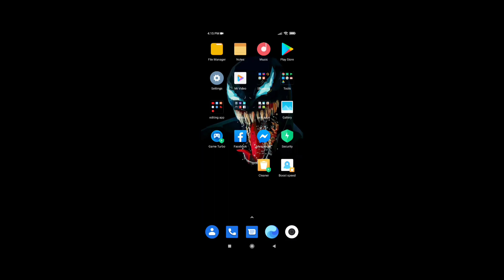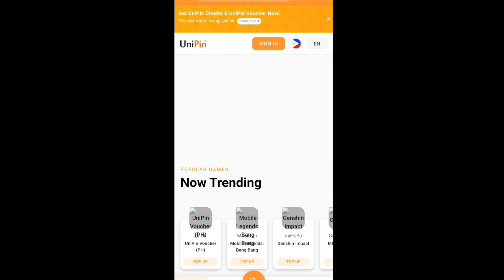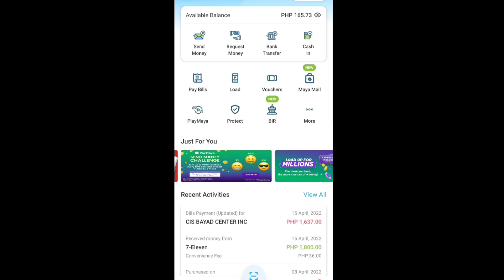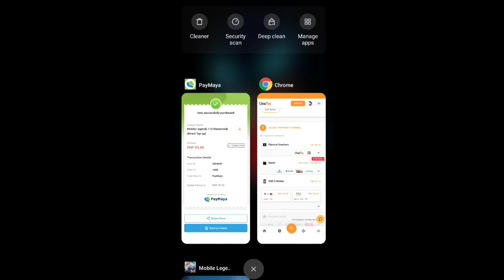PINAKA MURANG BILIHAN NG DIAMOND SA ML AT | DIRECT TO TOP UP PA !! |Tagalog Tutorial||2022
akoy nag upload lang para e share sa inyo ang aking nalalaman thanks

DONT Skip the Ads mga Lodi Thank you 😍
Guy if you were helped by my video please leave my little channel support Thank you ❤️❤️Don't❤️❤️
These are the application i used for Editing!
Phone Recorded Use: Poco X3 NFC
Thumbnail Editing Apps :Pixellab
Video Editor: Kinemaster

paymaya mobile legends diamonds
paymaya mobile legends